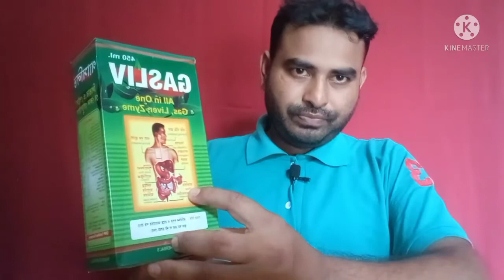Gaslive ||How To Use Gaslive||গাসলিভ খেলে কি উপকার হয়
Gaslive ||  How To Use Gaslive. Gaslive All In one. Gas liver zyme

আপনারা এই ভিডিও তে দেখতে পারবেন Gaslive ব্যাবহার করে কি কি উপকার পেতে পারেন। আপনার বমি বমি ভাব, গলা বুক জ্বলা, পিত্বশল, বদহজম, অম্বল, সুলবেদনা, গ্যাসট্রিক, আলসার, কোষ্ঠকাঠিন্য,
এই সব রোগের কাজ করে এই Gaslive

আমরা যেকোনো শারীরিক সমস্যার জন্য যেকোনো ধরণের ঔষধ খেয়ে নিই I কিন্তু আমরা অনেকেই জানি না যে এর পার্শপ্রতিক্রিয়া কতখানি আছে I এই পার্শপ্রতিক্রিয়া ধীরে ধীরে আমাদের বড় অসুখের জন্ম দেয় I তাই কোন ঔষধ নেয়ার আগে সঠিক পরামর্শদাতার দরকার I এই বিষয়ে আপনি আয়ুর্বেদিক ডক্টর  কাছ থেকে  পরামর্শ নিয়ে নিবেন I আমরা পার্শপ্রতিক্রিয়া বিহীন ভেষজ উপাদান দ্বারা তৈরী ঔষধএর ভিডিও দিয়ে থাকি I আপনি  আমাদের সাতে থাকার জন্যে চ্যানেল সাবস্ক্রাইব করে  নিতে পারেন .
Hafijur Rahman
ধন্যবাদ।